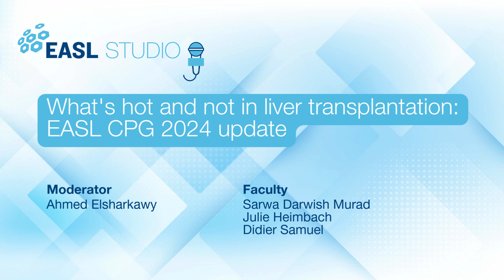S7E06 Promo - What's hot and not in liver transplantation: EASL CPG 2024 update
Join the experts as they explore the new updates to the liver transplantation clinical practice guidelines, and delve into the latest advancement and ongoing challenges faced in this field.

Tune in to:
- Discover cutting-edge techniques like machine perfusion and extended criteria grafts.
- Learn about new transplant indications, including oncology and acute liver failure.
- Understand challenges in immunosuppression and the management of chronic rejection.